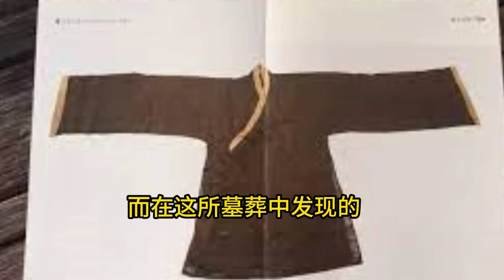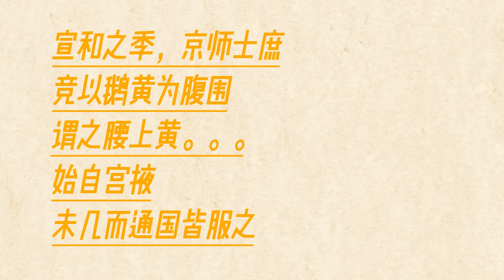【花妖】背后的一段三世不遇，凄美的爱情故事/“褐衣红”， “腰上黄” ，描写的真的是凶案现场吗？或许只是一幅画/宋朝的大街上流行的“腰上黄”，与虞姬无关，竟被认为是亡国之兆/蒲松龄笔下的花妖